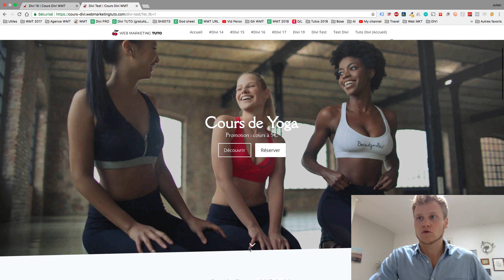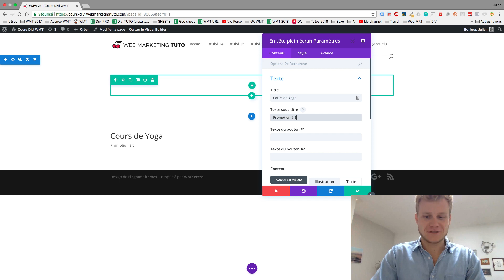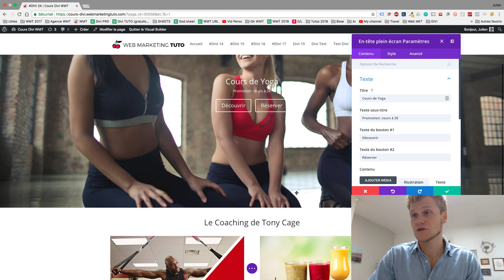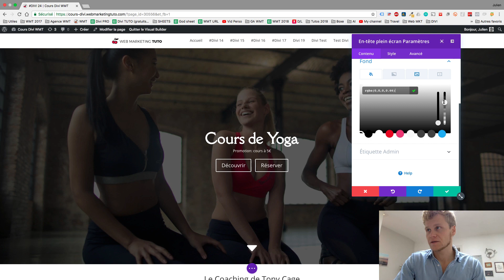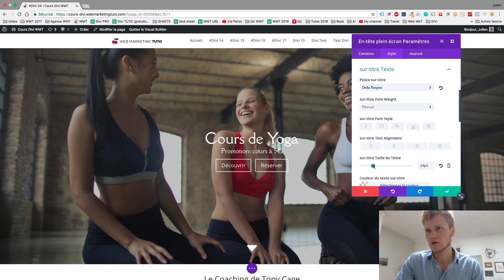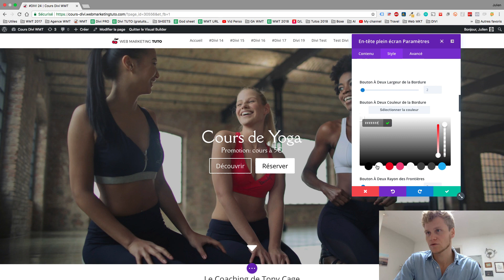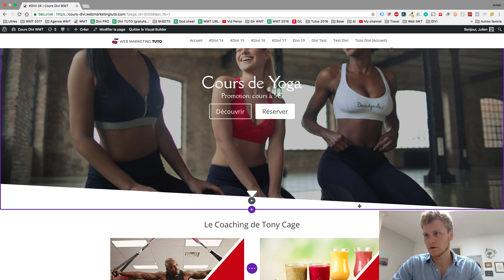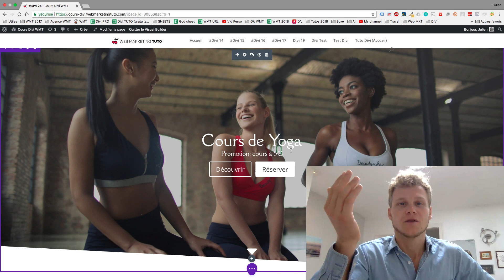DIVI 24 - Créer un HEADER/SLIDER plein écran et mieux Convertir !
↓↓ INFO ↓↓

▬▬▬▬▬▬▬▬▬▬▬▬ DESCRIPTION ▬▬▬▬▬▬▬▬▬

Utiliser les sections plein écran pour créer un header et/ou slider pensé pour la conversion dans WordPress /divi.

Découvrez le site WebMarketingTuto pour allez bien plus loin ! :-)

Découvrez de nombreux layouts à télécharger sur WebMarketingTuto

▬▬▬▬▬▬▬▬▬▬▬▬ Site OFFICIEL ▬▬▬▬▬▬▬▬▬

Découvrez le site WebMarketingTuto pour aller bien plus loin ! :-)

▬▬▬▬▬▬▬▬▬▬▬▬ PROMO -20% ▬▬▬▬▬▬▬▬▬

La PLUS GRANDE RÉDUCTION sur le web pour acheter le meilleur thème WordPress.

▬▬▬▬▬▬▬▬ Nouveaux Tutos GRATUITS !  ▬▬▬▬▬▬▬

Suivez-moi et restez au courant de toutes les vidéos gratuites, et recevez parfois aussi des surprises =)

Apprendre en vidéo, et développer son business pour gagner de l'argent sur internet, c'est facile avec Web Marketing Tuto (depuis 2012)

🎁 FORMATION DIVI OFFERTE 🎁

Accédez dès aujourd’hui à la formation Divi PRO pour vous former à la création de sites avec Divi, et devenez un expert pour dans la création de sites web avec WordPress et le meilleur thème : Divi !

Formation de A à Z en vidéo :)